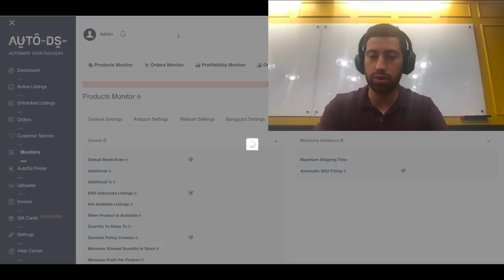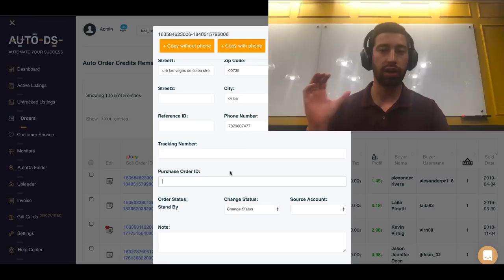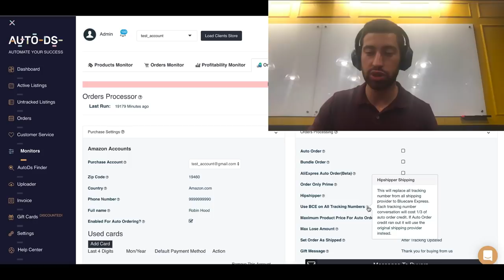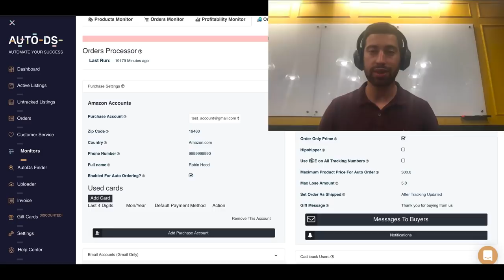AutoDS | Dropshipping from Amazon to eBay? Hide All of Your Amazon Orders Tracking Numbers on eBay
👇👇👇ANNOUNCEMENT! 👇👇👇

Bluecare Express for All is here! 🤘

As always - you request, we listen and take action.

Until now, we supported the option of converting only AMZL (Amazon Logistics) tracking numbers to Bluecare Express (BCE), and only through the use of the Auto Order bot (AO) when fulfilling orders.

Now ALL of your tracking numbers can receive Bluecare Express tracking number conversion!
It’s available for both Auto Orders AND Manual Orders.

💥You can hide the source addresses of all of your products, using this easy method. 💥

So, how do we configure this feature, and how does it work?

If you go to Monitors - Orders Processor, you can turn it on by checking the box for “Use BCE on All Tracking Numbers”.

This feature will work for both Auto Orders and manual orders. For manual orders, you need to allow the system to convert the tracking number for you.

The feature uses the same type of credits as the Auto Ordering system.

So...
What is the cost for our BCE conversion service in AO credits?

The BCE conversion service will cost 1/3 of an AO credit per order.
Exception: When using the AO bot and converting AMZL tracking, the conversion is still included and FREE, as always!

AutoDS is an all in one Dropshipping platform which includes:
✅ Stock & Price-monitoring